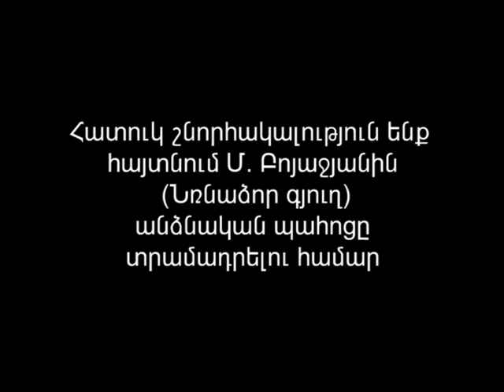"Shikahogh" reserve, Armenia, Armenian (Part 2)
"Shikahogh" reserve, Armenia. Established in 1958. Area: 12,137 ha. Location: Southern Armenia, Syunik Marz. The Tsav and Shikahogh river basins. Northern slopes of the Meghri Ridge. Elevations 700-2400m above sea level.
Purpose: protection of oak-hornbeam forests and typical plant and animal associations, 1074 species of vascular plants, plane, Oriental beech and yew groves. Conservation of the leopard, bezoar goat, brown bear, Caucasian black grouse, Caspian snowcock and other species. Natural and historical monuments: Forests of Mtnadzor, scenic rocks, caves, several chruches, ruins of settlements and the Ksajur (water that heals scabies) shrine.